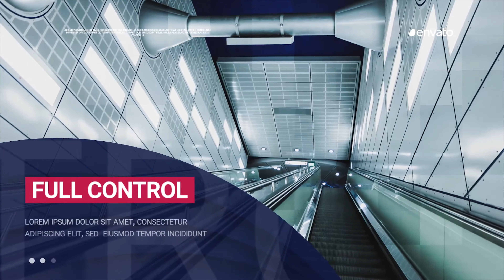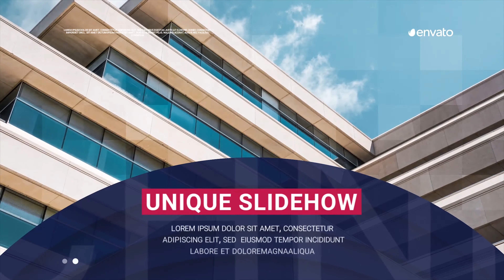Corporate Presentation by Smaille | Premiere Pro - Videohive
Premier Pro temlates FEATURES: Clean Modern Design Full HD (1920?1080) Premiere Pro CC2015.1 and Above Fast Rendered PDF Tutorial Included No Plugins Used font free (link included) Music used in preview by Comforting Corporate If you like this project please rate it. Thanks!
 Last Update 11 July 18 Created 11 July 18 Files Included Premiere Pro Project Files, Video Files, Design Files Software Version Premiere Pro CC Length 1:34 Resolution 1920x1080 File Size 138MB Media Placeholders 13 Text Placeholders 37 Tags agency, animation, anniversary, business, clean, company, corp, corporate, corporation, flat, minimal, modern, presentation, promo, smooth